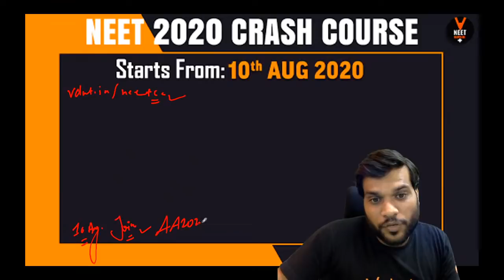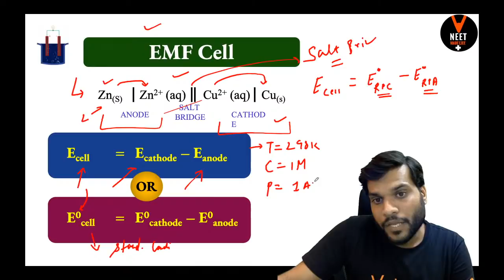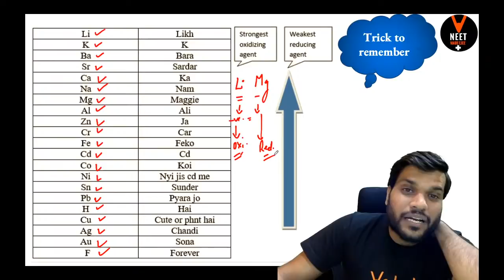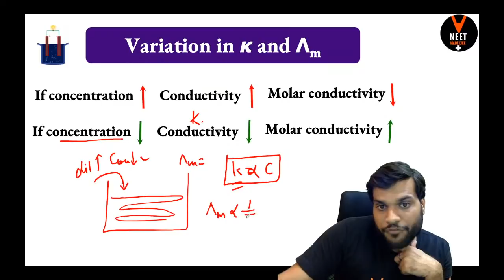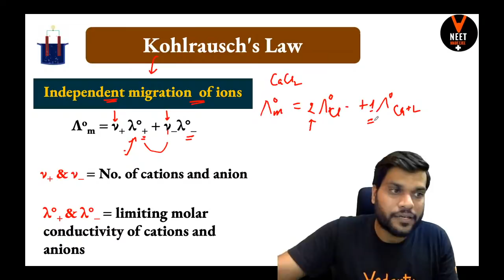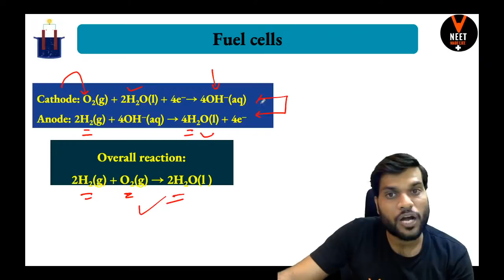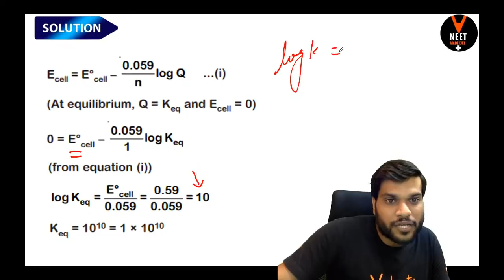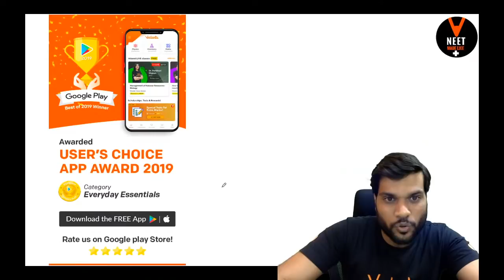Electrochemistry Class 12 | NEET 2020 Preparation | NEET Chemistry Question | Arvind Sir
In today's neet chemistry lecture, we will learn Electrochemistry Class 12 chemistry chapter 3 for NEET 2020 Preparation in a new series called " Formula 1 by Arvind Arora " and boost your NEET 2020 exam.he will talk about the neet 2020 study plan and neet 2020 strategy for Chemistry and share some NEET preparation tips on how to prepare for the neet 2020. In Formula one Series you will get to know all the formula based questions of chemistry for neet exam 2020.

✅NEET Crash Course Price - 4499 Use this CODE - AA2020 and get in 2999 only

PDF of Electrochemistry Class 12 | NEET 2020 Preparation | NEET Chemistry Question by Arvind sir

Master Teacher Arvind Sir takes you through the best NEET Preparation 2020 Strategy that will help all the NEET aspirants to score well in NEET Exam and give a boost for Preparation for the NEET exam. Here we will cover all the tips and tricks of Electrochemistry formula which will helpful for the neet chemistry 2020 exam.

I hope you have enjoyed and learned more about chemistry.